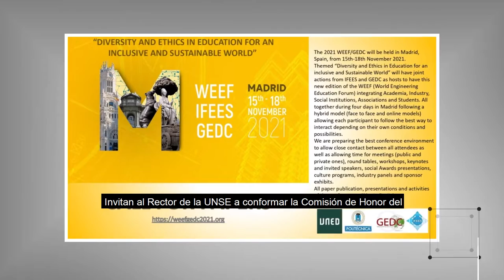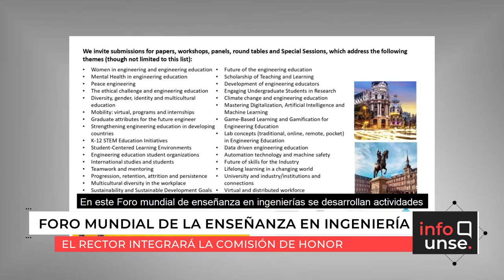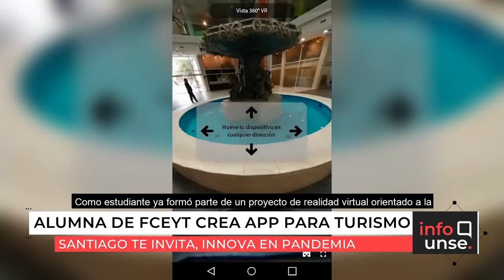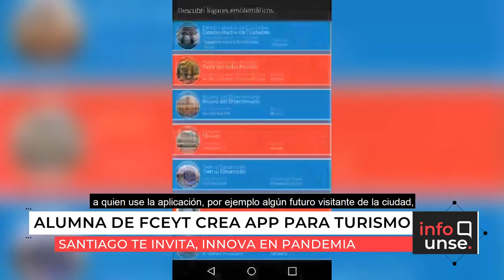INFO UNSE 28/04/2021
📺 En la edición de hoy, compartimos información sobre:

🔸La Designación del rector de la UNSE para integrar el Consejo de Honor del Foro Mundial de la Enseñanza en Ingeniería.
🔸La nueva aplicación “Santiago te invita”, para promover el turismo en la Ciudad de Santiago del Estero.
🔸Una encuesta para estudiantes de la UNSE, disponible hasta el 31 de mayo.
🔸El curso gratuito de luthería para reparación de guitarras, de la Escuela de Artes y Oficios.